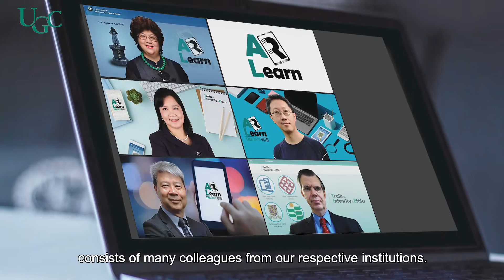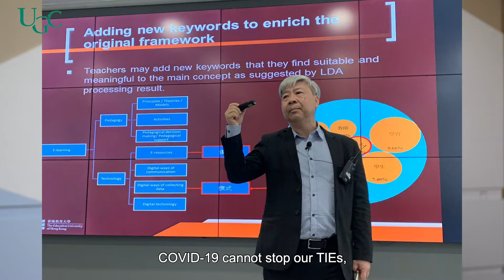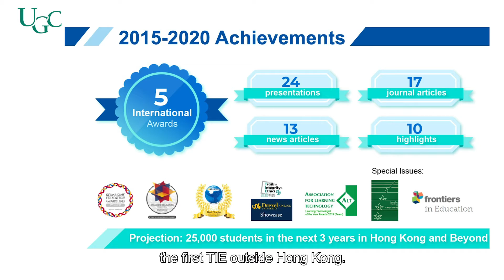Awardee of 2020 UGC Teaching Award - AIE-AR Team (HKBU with EdUHK, CUHK & PolyU)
Awardee of 2020 UGC Teaching Award - The Inter-institutional Team for the AIE-AR Project (HKBU with EdUHK, CUHK & PolyU)